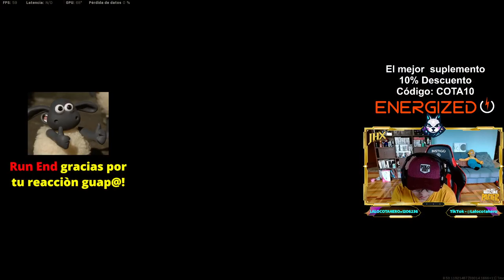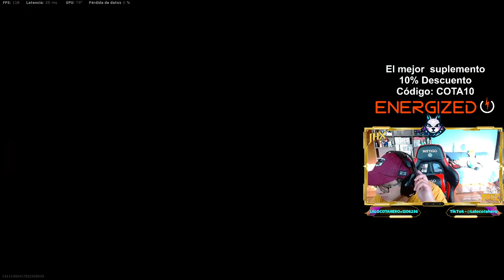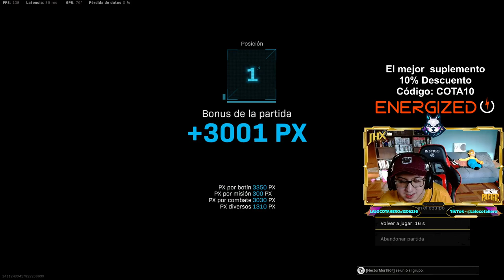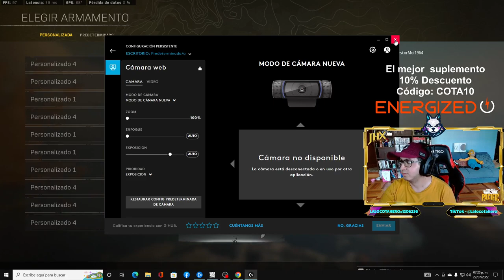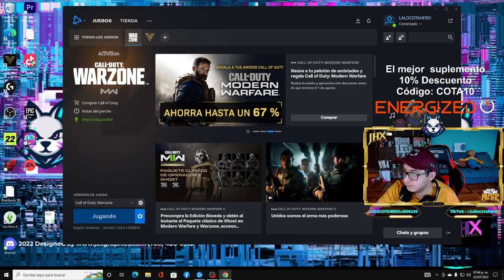Lalocota Hero Live Stream Nuevo mapa jugado por dentista tryhard # (6)